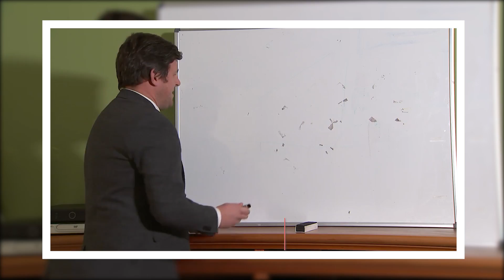Belok Sedikit Beda Cerita! Fakta Unik 7 Jalan Paling unik di Dunia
Jalan adalah sarana  berupa ruang sirkulasi yang dibuat untuk mempermudah transportasi melalui jalur darat. Jalan sudah ada sejak zaman manusia purba yang digunakan untuk berpindah tempat. Dalam perkembangannya pada zaman dahulu manusia hanya mengenal jalan yang terbuat dari tanah, dan hanya bisa di lalui dengan berjalan kaki ataupun dengan menggunakan kuda.
Ada 7 Jalan Paling Inik di dunia ini. jalan tol jalan review fakta unik aneh tapi nyata

Selamat Datang di Delicate Channel, Saluran yang Membahas Berbagai Info Menarik dan Menghibur. Terimakasih.